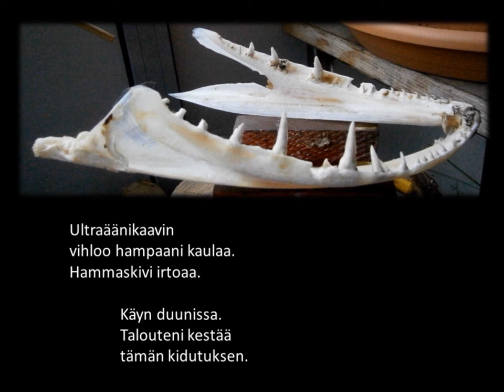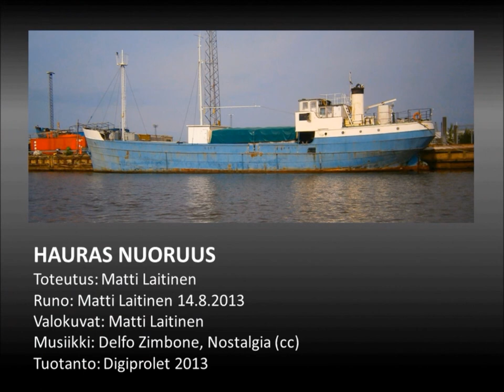HAURAS NUORUUS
Toteutus: Matti Laitinen
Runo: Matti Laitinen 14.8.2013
Valokuvat: Matti Laitinen
Musiikki: Delfo Zimbone, Nostalgia (cc)
Tuotanto: Digiprolet 2013